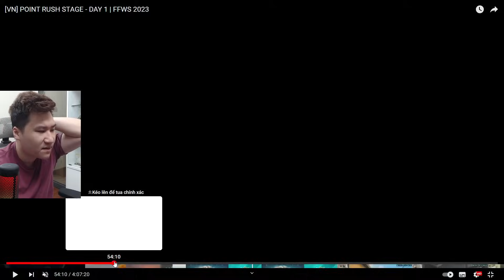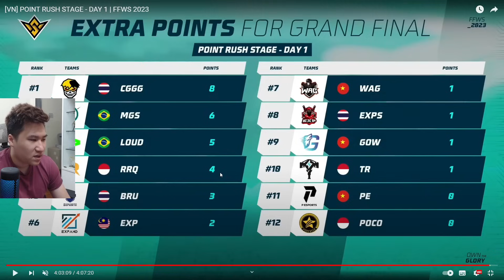PHÂN TÍCH | FFWS 2023 Tăng Tốc: GOW và WAG có điểm cộng, ngày đấu giao tranh hấp dẫn | BLV Rikaki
Kênh chuyên về Esports Free Fire của bình luận viên Rikaki Hải Nguyễn.